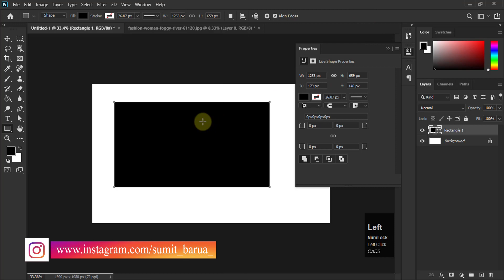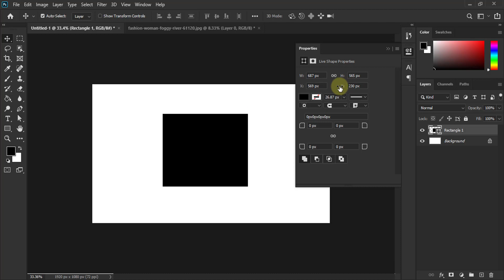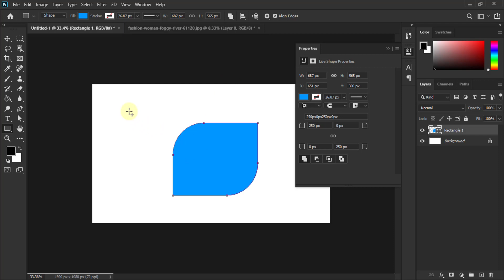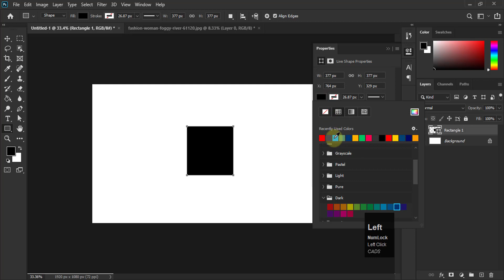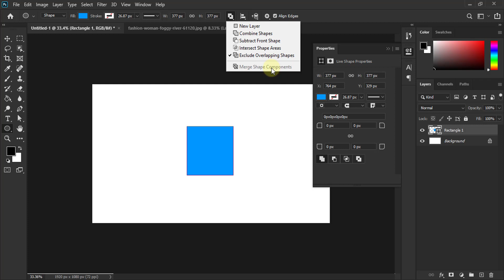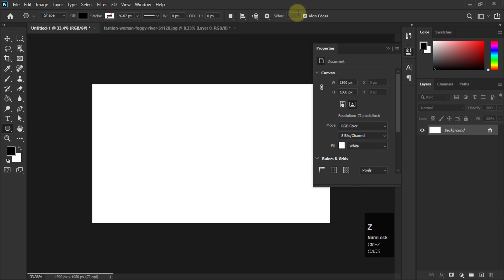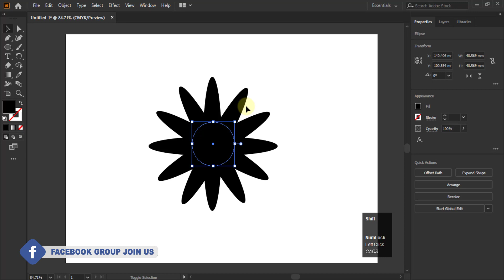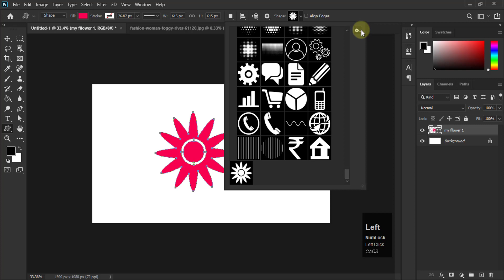Vecto shape | Photoshop basic 2020 in Hindi / हिन्दी मे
Adobe photoshop basic 2020 begginer series class 24th i will teach you how to use Rectangle Tool , Rounded Rectangle Tool , Ellipse Tool , Polygon Tool , Line Tool , Custom Shape Tool and rounded corners Live Shape Properties feature , direct selection tool and path selection tool how to save custom shape all option with complete and proper detail its very usefull for you.. video in hindi.

. free image

JOIN NOW